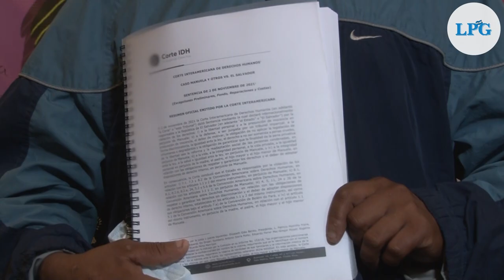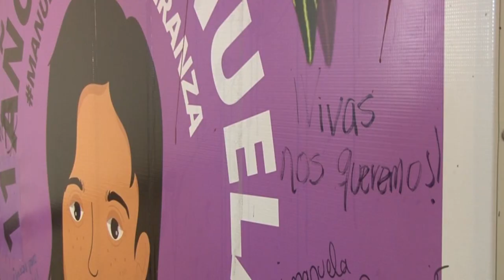Corte Interamericana falla a favor de Manuela y familiares, y condena a El Salvador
La corte reconoció que Manuela tuvo una emergencia obstétrica, y que el Estado salvadoreño cometió una injusticia contra ella al encarcelarla y negarle tratamiento médico para salvar su vida.